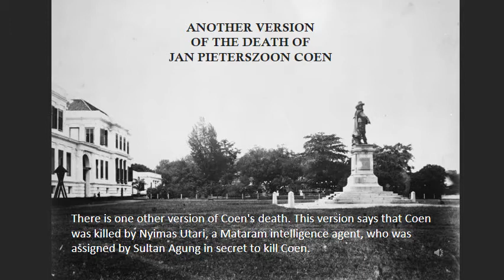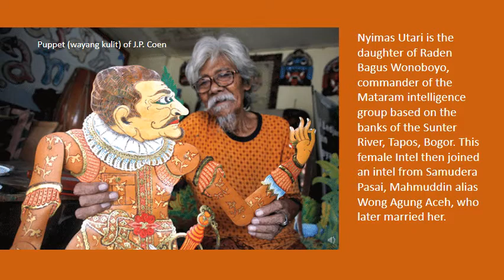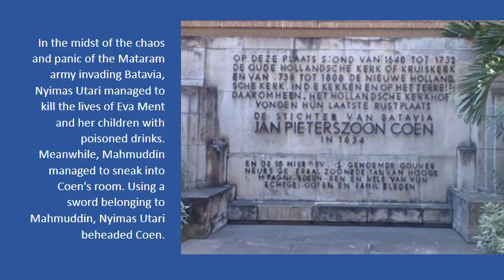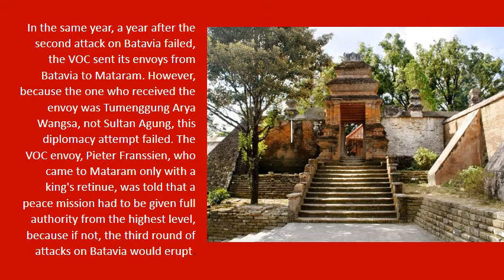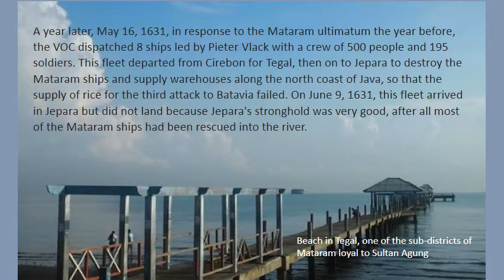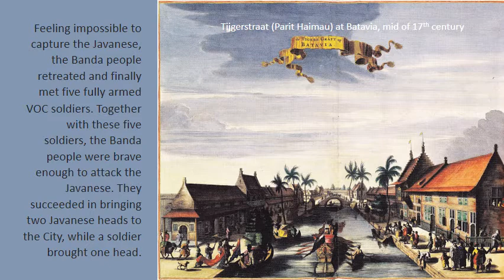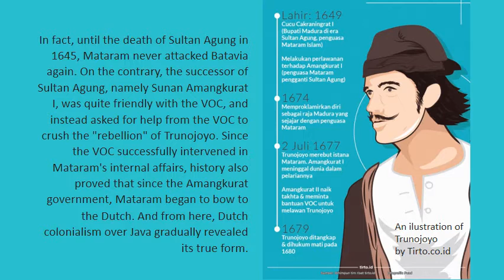PERANG VOC BELANDA MELAWAN MATARAM DI BATAVIA (1628 - 1629) - Bag 8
Video ini membahasa latar belakang, penyebab, dan jalannya perang antara VOC-Belanda melawan Mataram di Batavia tahun 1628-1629.